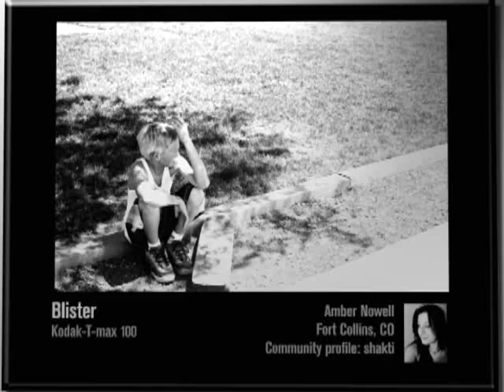My Art Series 2009, Set 3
From the on air promo, this set features artists and community members: Jouvon Kingsby, Milo Mirabelli, and Amber Nowell

OVATION TV, ART LIKE
NEVER BEFORE. TV LIKE NOTHING ELSE.